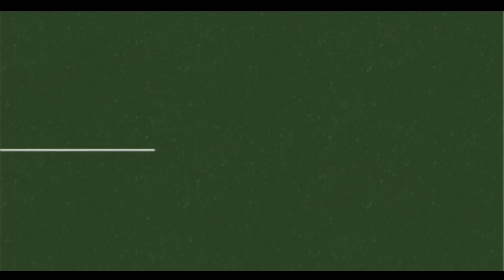राष्ट्रधर्म से बड़ा कोई धर्म नहीं भागवत में बसते है भगवान महीपाल खेल मैदान से बोले रामनिवास शास्त्री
श्री प्रभुदास धाम रामद्वारा सागवाड़ा और मेड़ता पीठाधीश्वर श्री राम किशोर महाराज के पावन सानिध्य में जूनापीठाधीश्वर आचार्य महामंडलेश्वर श्री स्वामी अवधेशानंद गिरि महाराज के श्री मुख से श्री मद भागवत कथा का महिपाल मैदान में कथा के चौथे दिन आयोजन हुआ। इससे पूर्व व्यास पीठ पर पोथी पूजन मेड़ता पीठ रामद्वारा के उत्तराधिकारी संत रामनिवास शास्त्री, नीरज पंचाल,पूनमचंद लबाना, मुकेश भोई, नीरज शर्मा,आयुष जोशी, ज्योतिंद्र दवे, अक्षय सोनी, मोहित भावसार, मुकेश भावसार, लता तायल अजमेर, राजनायर भीलवाड़ा ,रवि गुप्ता अजमेर गजेंद्र भावसार द्वारा की गई।
महाराज ने गौ की महिमा बताते हुए कहा की पंचगव्य मानव जीवन के लिए कल्याणकारी है। लोगो को पुनः गाय की ओर लौटने का कहते हुए कहा गया की गाय का दूध अमृत है। गाय के का न रहने से मानव सभ्यता का अंत हो जाएगा। इसलिए हमे गाय का संरक्षण करते हुए गाय को गौ माता मानते हुए सेवा करनी होगी। महाराज ने कहा की हमारी संस्कृति जीवन पंच गवार से बनी है। जिनके जीवन में पांच गवार गुरु ,गौ ,गंगा , गीता और गायत्री है वो सर्वथा सुरक्षित है ,निरोगी है , स्वस्थ्य है और उन्ही का मार्ग प्रशस्त होता है
आचार्य ने कहा की हरी का स्मरण समस्त दुखो का नाश करने वाला है । तत्काल प्रसन्न होने के लिए ओम का जाप करे। ओम का जाप नही होता है तो राम सर्वव्यापी है । जिसके स्मरण मात्र से मुक्ति मिल जाती है। आठ राम नाम मंत्र को मुक्ति का मंत्र बताया गया है।भारत देश और यहाँ की संस्कृति अनेक धर्मों को और उनकी शिक्षाओं को न केवल अपने में संजोय हुए है, अपितु इस देश की संस्कृति ने किसी भी धर्म को श्रेष्ठ या निम्न नही आंका। भारतीय संस्कृति यथार्थ के बहुआयामी पक्ष को स्वीकार करती है तथा दृष्टिकोणों, व्यवहारों, प्रथाओं एवं संस्थाओं की विविधता का स्वागत करती है। वही कथा के अंत में मेड़ता पिठाधिश्वर रामनिवास शास्त्री ने कहा की भारत को सनातनी देश बनाना है। हर हिंदू को सनातन धर्म ध्वजा को आगे ले जाना है। धर्म की रक्षा जो करता है धर्म उसकी रक्षा करता है। सबसे बड़ा धर्म राष्ट्र धर्म है। मुख्य आरती के यजमान प्रभुलाल वाडेल,मोतीलाल पटेल, मोहनदास वैष्णव, हकरू भाई मईडा,प्रधान ईश्वरलाल सरपोटा थे । वही  महाआरती विजय पंचाल,नीलम पंड्या, दीपक राठौड़ ,कन्हैयालाल नागदा, सुमित्रा बैरागी, शिवराम मोची ,तेजप्रकाश गुप्ता ने उतारी। संतो का सानिध्य ध्यानिराम महाराज , संत रामप्रकाश , संत उदयराम ,संत रामताराम , अनुराग दीदी, संत ज्ञानेश्वर , संत अमरतराम का प्राप्त हुआ। कथा पश्चात पोथी यजमान लक्ष्मीलाल भावसार, पुरुषोत्तम भावसार साबला, पवन भावसार बांसवाड़ा, जयंत भावसार , नरेंद्र भावसार, मंगला देवी , महेशचंद्र भावसार बांसवाड़ा, कमल कुमार शर्मा , देवलता भावसार , भारती बेन द्वारा हवन का लाभ लिया गया। साथ ही कथा में सांसद कनकमल कटारा, सागवाड़ा विधायक शंकरलाल डेचा , बांसवाड़ा विधायक अर्जुनलाल बामनिया, पदयात्रा गुरु देवीसिंह चौहान बनकोड़ा ओडा , जिला गौ सेवा समिति अध्यक्ष विनोद पंचाल डूंगरपुर , देवशंकर सुथार सहित महिला पुरुष उपस्थित थे।
Shri Mad Bhagwat Katha was organized on the fourth day of the Katha from the mouth of Junapithadhishwar Acharya Mahamandaleshwar Shri Swami Avadheshanand Giri Maharaj in the holy presence of Shri Prabhudas Dham Ramdwara Sagwada and Merta Peethadhishwar Shri Ram Kishore Maharaj at Mahipal Maidan. Before this, the book worship at Vyas Peeth was done by the successors of Merta Peeth Ramdwara, Saint Ramniwas Shastri, Neeraj Panchal, Poonamchand Labana, Mukesh Bhoi, Neeraj Sharma, Ayush Joshi, Jyotindra Dave, Akshay Soni, Mohit Bhavsar, Mukesh Bhavsar, Lata Tayal Ajmer, Rajnair Bhilwara, Done by Ravi Gupta Ajmer Gajendra Bhavsar.
While praising the cow, Maharaj said that Panchgavya is beneficial for human life. People were asked to return to the cow again and said that cow's milk is nectar. Without cows, human civilization will come to an end. Therefore, we have to protect the cow and serve it considering it as mother cow. Maharaj said that our culture is made up of life Panch Gawar. Those who have the five sacred stones of Guru, Cow, Ganga, Geeta and Gayatri in their life are completely safe, sound, healthy and their path is paved.
Acharya said that remembering Hari destroys all sorrows. Chant Om to feel happy instantly. If Om is not chanted then Ram is omnipresent. By merely remembering which one attains salvation. The eight Ram Naam mantras have been described as the mantra of salvation. India and its culture have not only cherished many religions and their teachings, but the culture of this country has not considered any religion superior or inferior. Indian culture accepts the multidimensional aspect of reality and welcomes diversity of viewpoints, behaviours, practices and institutions. At the end of the same story,